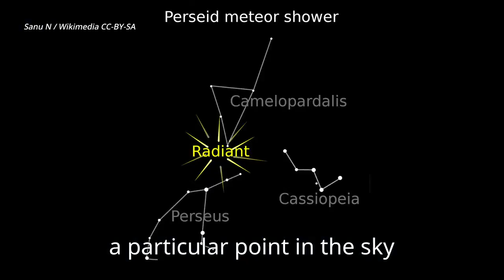The Perseids meteor shower in 2020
A quick guide on how to see the Perseids meteor shower in August 2020.